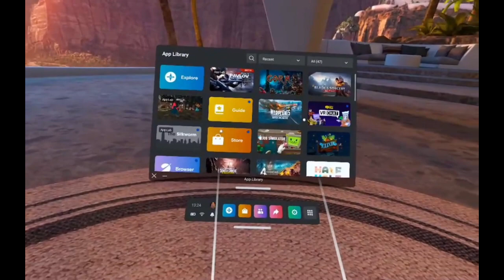the BEST vr plane game IN 2022 on QUEST 2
this game is an aposlutely  great game and it is amazing